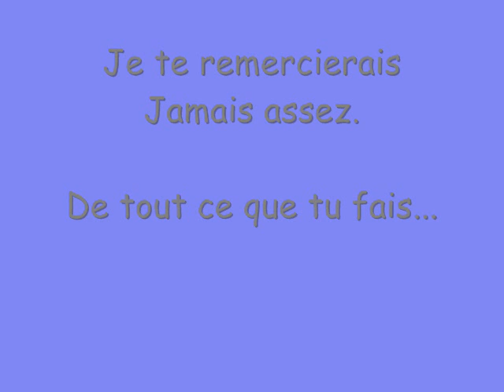Yannis et noune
depuis plus d'un an...